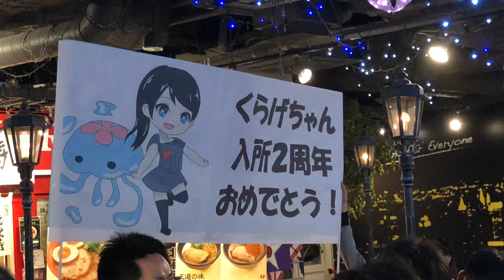アレアガールズ〔仮面女子候補生〕 2018/03/12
※画質を良くするため再アップロードしました。
イベント名：アレアステーション2部
2曲目からの撮影です。
出演：アレアガールズ
会場：アレアレア2　ラーメンスクエア